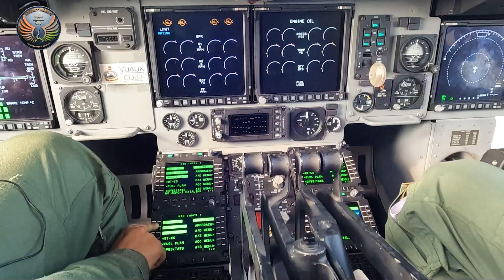IAF's Transport Fleet: TEASER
As the IAF celebrates its 90th anniversary, its transport fleet has become the flagbearer of India’s relief efforts across the world. From emergency airlifts to beefing up garrisons on the Line of Actual Control with China to evacuating Indian and foreign nationals from war-torn Ukraine, not to forget Taliban-controlled Afghanistan.